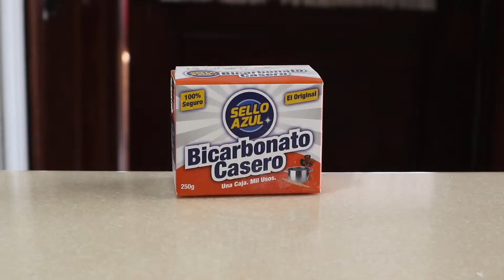Cómo Hacer SUAVIZANTE de ROPA Casero 👚👔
Deja tu ropa suave con este tip. ✨